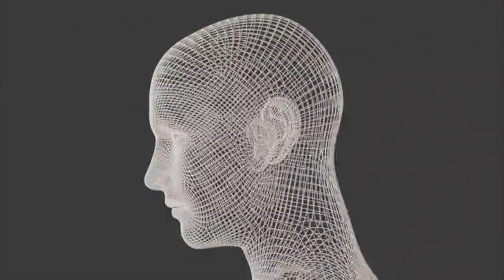1er Congreso Los Poderes Ocultos de la Mente - Presentación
Presentación del congreso Los Poderes Ocultos de la Mente.